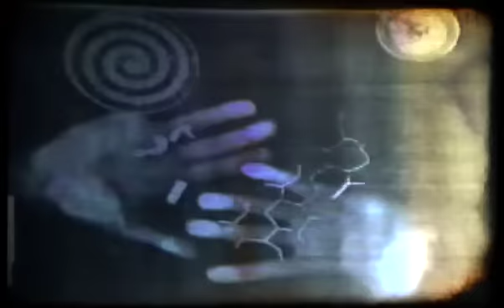Through The Looking Glass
Through The Looking Glass, shot on 16mm using experimental techniques such as painting directly onto the film in some edits, is a comment on humanities constant fascination with the other side, another world, time travel, the fringe, twilight zone or parallel universes. We can not get there without the inevitability of pain and anguish represented in my experimental film on the subject. The tormented travelers find themselves trapped in the world that we live in separated by a transparent wall. So close, but yet so far away from the twilight zone.